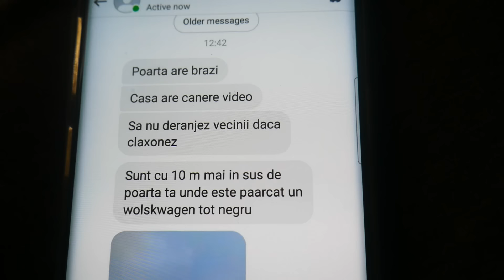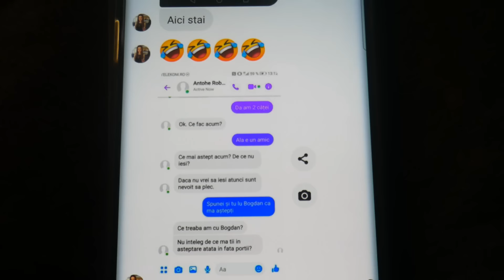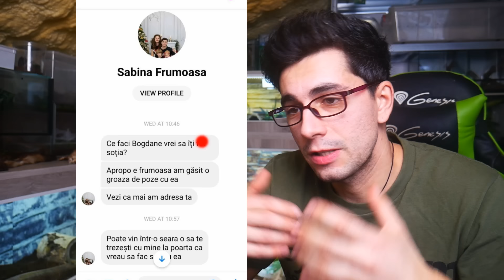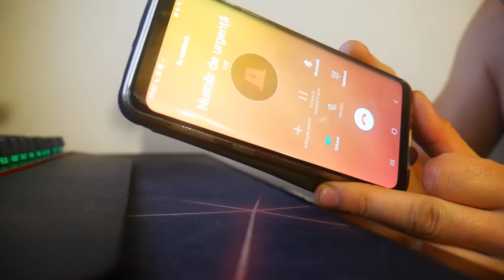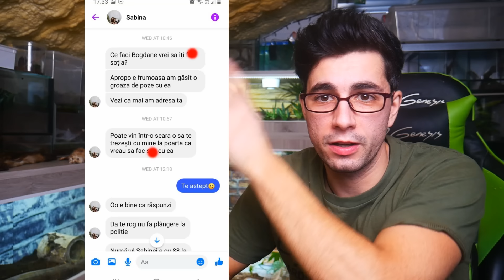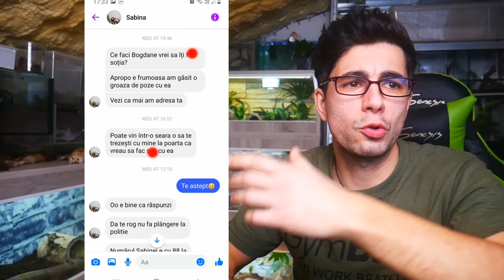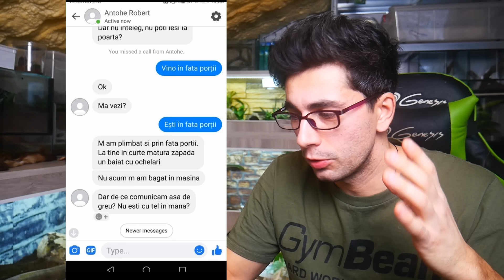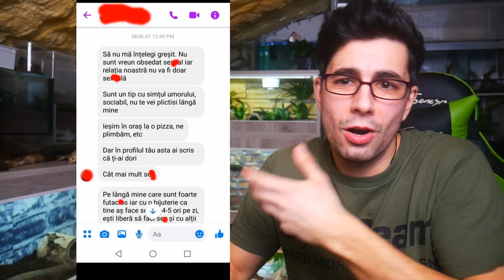sunt AMENINȚAT de UN PSIHOPAT sau POSIBIL PEDOF*L❗ÎMI AMENINȚĂ FAMILIA❗😨 am fost la POLIȚIE 🚔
NU DERANJATI INUTIL deoarece NU VOI RASPUNDE!

Tik-tok : @bogdanhriscuoficial

This video is for informative and educational purposes!